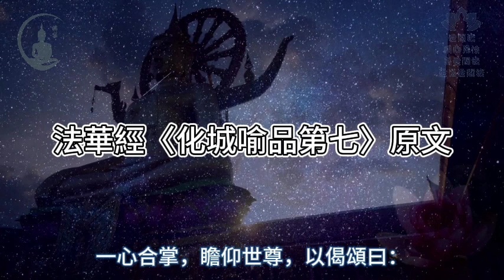【法華經】佛陀無量劫以前的父親結跏趺坐坐了十個小劫才成佛，為大通智勝如來，雖然已然入涅槃，但以佛智觀照，猶如今日｜妙法蓮華經｜宣化上人｜佛子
如今末法時代，魔強法弱，即使諸佛如來境界再妙不可及，但世人卻喜愛識心變幻，諸佛壽命一來就無量劫，但人類卻只著迷於這短短數十載。

《妙法蓮華經》方便品第二：

【法華經】諸佛智慧，甚深無量，難解難入，聲聞緣覺都不能知｜妙法蓮華經｜宣化上人｜佛子

【法華經】如来已經圓滿如來方便知見，就算未曾出現的法，他也已經成就了｜妙法蓮華經｜宣化上人｜佛子

【法華經】佛陀說完十如是後，智慧第一的舍利弗與諸聲聞眾都生了疑惑｜妙法蓮華經｜宣化上人｜佛子

【法華經】諸佛如來唯有一事，就是令一切眾生了生死，開示眾生佛知佛見，為欲眾生悟入佛知佛見｜妙法蓮華經｜宣化上人｜佛子

【法華經】若聞這個妙法蓮華經，未來必定成佛，若不聞或者不信者就不是阿羅漢、菩薩｜妙法蓮華經｜宣化上人｜佛子

【法華經】佛說種種法，皆為佛乘，皆為使眾生成佛道｜妙法蓮華經｜宣化上人｜佛子

【法華經】誰若能聞見這部《妙法蓮華經》，就能成佛道｜妙法蓮華經｜宣化上人｜佛子

【法華經】佛只用成佛的一乘佛道教化所有的菩薩，没有小乘法｜妙法蓮華經｜宣化上人｜佛子

法華經方便品第二總結三部曲：

【法華經】12分鐘讓你看懂世尊出世49年來為後世後人帶來多大益處？|法華經|佛子

【法華經】法華經中最難解的法門《十如是》，輔以天台宗的一念三千，如是妙法唯是一念｜佛子

《楞嚴經》：

《楞嚴經》卷一（入口）
【楞嚴經】楞嚴法會有眾多無漏大阿羅漢前來聽法，十大弟子為上首｜宣化上人｜佛子

《楞嚴經》卷二（入口）
【楞嚴經】2000年前有人問佛：人死後是不是什麼都沒了？看佛如何回答？佛陀的回答卻使人內心解脫｜楞嚴經｜宣化上人｜佛子

《楞嚴經》卷三（入口）
【楞嚴經】見萬物的見精從何而來？不是眼根不是虛空不是因緣，看佛怎麼說？｜楞嚴經｜宣化上人｜佛子

《楞嚴經》卷四（入口）
【楞嚴經】說法第一的富樓那疑惑既然五蘊十八界皆如來藏性，清淨本體，為何又有山河大地？佛陀的回答，同時說出一切眾生的毛病｜楞嚴經｜宣化上人｜佛子

《楞嚴經》卷五（入口）
【楞嚴經】佛陀說使你輪轉生死或證得菩提涅槃，得到解脫的，都是你的六根，並沒有其他東西｜楞嚴經｜宣化上人

《楞嚴經》卷六（入口）
【楞嚴經】為末法時代眾生所準備的法門「耳根圓通法門」，由觀世音菩薩親自說明｜楞嚴經｜宣化上人｜佛子

《楞嚴經》卷七（入口）
【楞嚴經】若要釋迦牟尼佛親自現身摩頂開悟，先找持清淨僧受戒，專心在道場念楞嚴咒｜宣化上人｜佛子

《楞嚴經》卷八（入口）
【楞嚴經】修楞嚴大定需除其助因，斷吃五辛：「蔥、韭菜、薤、蒜、興渠」｜宣化上人｜佛子

《楞嚴經》卷九（入口）
【楞嚴經】四禪天的境界還是凡夫？到底四禪天的境界是如何呢？｜宣化上人｜佛子

《楞嚴經》卷十（入口）
【楞嚴經】行陰區域就像現今心理學的潛意識，在潛意識中的意識波浪微細，而且波濤洶湧｜宣化上人｜佛子

【楞嚴經】12分鐘粗略總結《楞嚴經》卷四，第二部分內容｜楞嚴經｜宣化上人｜佛子

【楞嚴經】23分鐘從《楞嚴經》卷一到卷四，見性開端，聞性收筆｜楞嚴經｜宣化上人｜佛子

【楞嚴經】11分鐘總結《楞嚴經》卷五，根塵同源，縛脫無二，原來解脫之法就在六根中｜楞嚴經｜宣化上人｜佛子